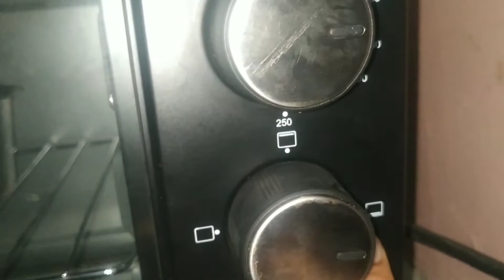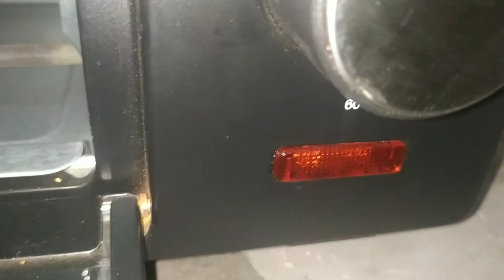न यीस्ट न अंडा और न मिल्क पाउडर स्पंजी केक बनायेEggless cake recipe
How to Make Eggless cake

Ingredients
150gm maida
75gm sugar powder
75gm curd
37gm oil
100ml milk
1tsp baking powder
1/2tsp baking soda
300gm whipping cream
3      elaichi
सूजी केक बनाने का एक दम  आसान तरीका(How to make suji cake)